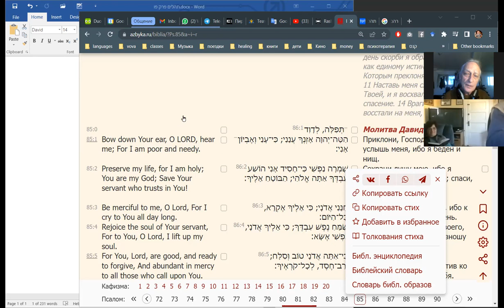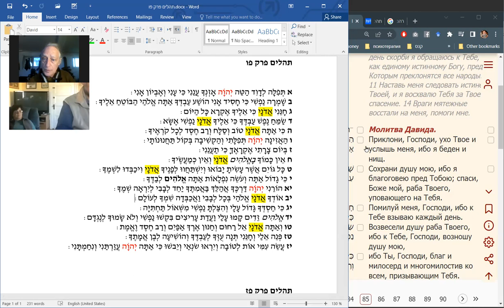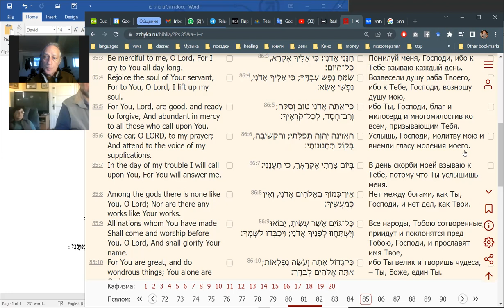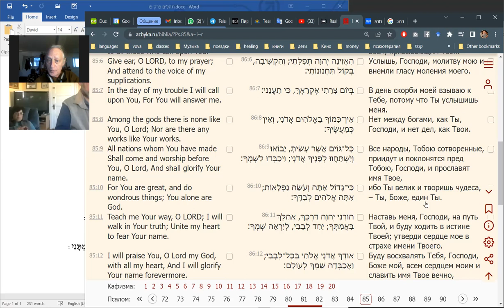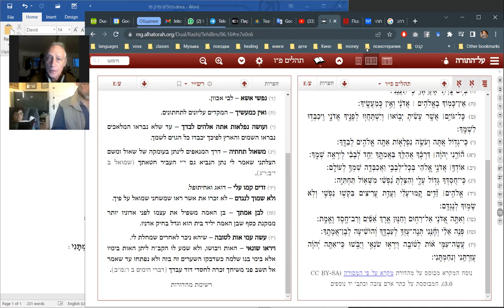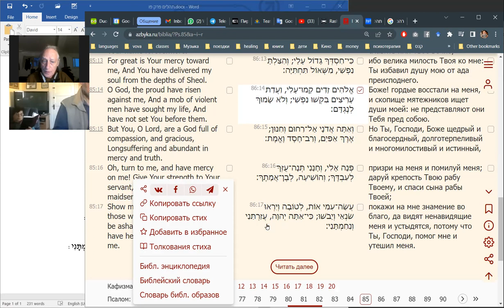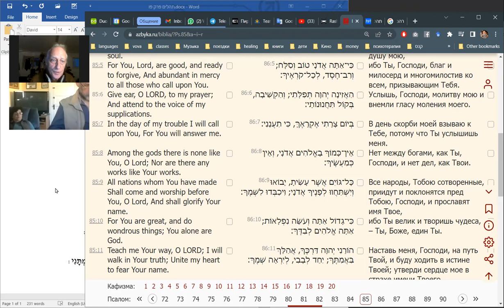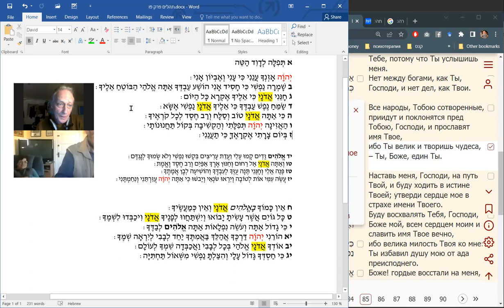2023 01 08 16 05 45 Псалом 86 вариации композиции текста